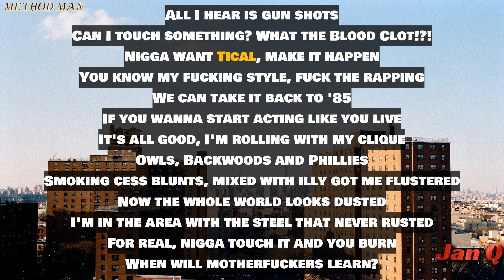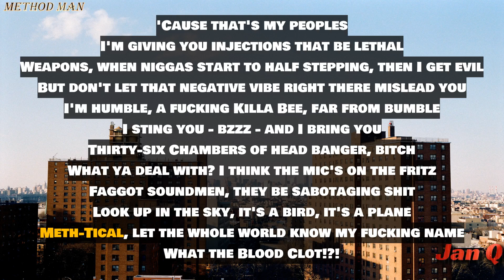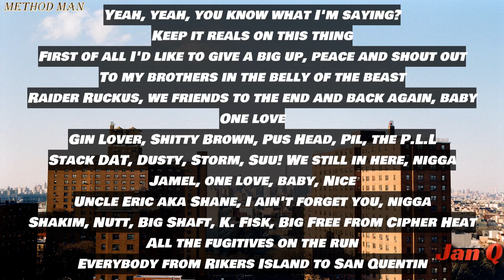Method Man - What The Blood Clot (Lyrics)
▶Please consider a donation to help me get better content for you!

Photo:

Producer: Robert F. "Prince Rakeem" Diggs
Composer  Lyricist: Robert F. "Prince Rakeem" Diggs
Composer  Lyricist: Clifford Smith

What The Blood Clot · Method Man · RZA · Y-Kim